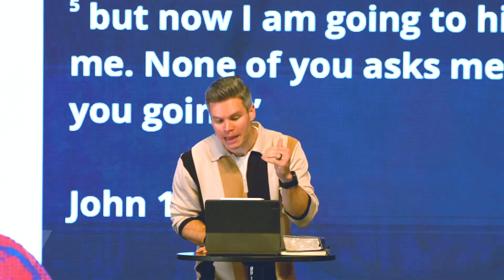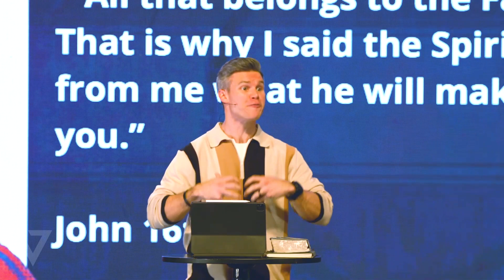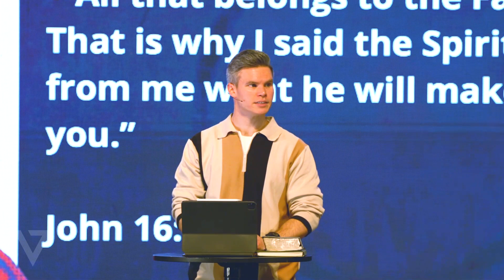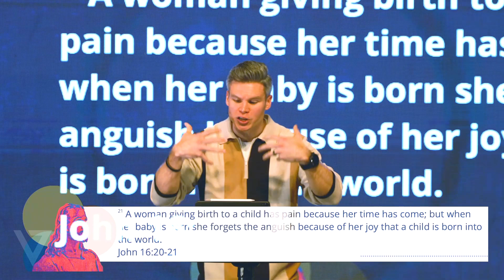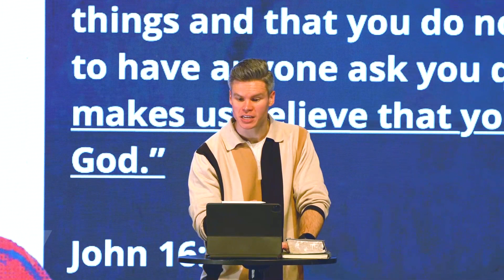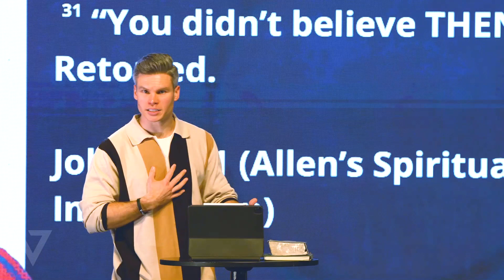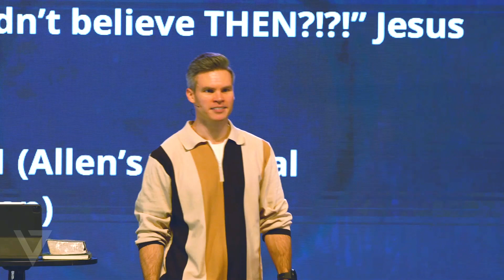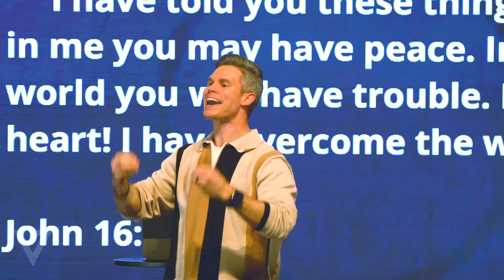The Gospel of Jesus | Week 16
00:00 - Pre-sermon
00:10 - John 16: The Last Hours of Jesus
01:10 - Private Personal Moments with Jesus
06:24 - Jesus Tells the disciples, I'm Leaving
16:04 - 3 Ways to Mourn a Broken Relationship (John 16)
21:24 - The Holy Spirit Convicts a Six Year Old Boy
29:30 - Jesus said, Now we believe that You came from God
35:47 - Private Moments with Jesus
41:51 - A Prayer of Salvation and Repentance
43:05 - Post-sermon

In this sermon, Pastor Kendrick discusses the importance of personal moments with Jesus based on John chapter 16, highlighting the power these moments hold in our lives. He shares anecdotes and biblical teachings to emphasize the impact that mourning our losses and daily relationship with the Holy Spirit have on our spiritual growth. Through examples and reflections, he encourages the audience to seek personal encounters with Jesus for guidance, comfort, and empowerment in facing life's challenges. The sermon concludes with a call to accept Jesus as Lord and Savior, inviting individuals to deepen their relationship with Him for forgiveness and eternal life.